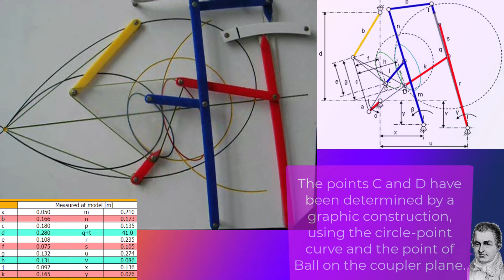🌈👑 dwell mechanisms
libro acquisto
buy book
Oliver Evans, (born Sept. 13, 1755, near Newport, Del. [U.S.]—died April 15, 1819, New York, N.Y.), American inventor who pioneered the high-pressure steam engine (U.S. patent, 1790) and created the first continuous production line (1784).